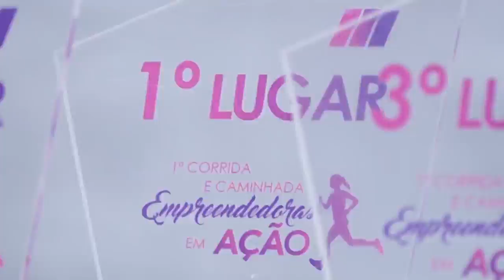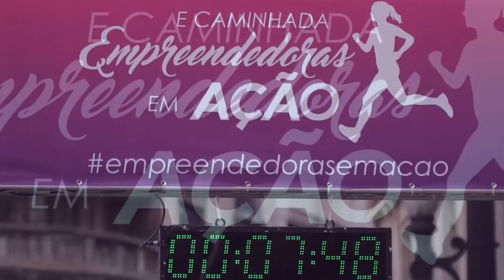1ª Corrida e Caminhada Empreendedoras em Ação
A 1ª Corrida e Caminhada Empreendedoras em Ação foi organizada pela Associação Comercial de São Paulo (ACSP), em comemoração ao Dia Internacional da Mulher.

A Se Joga Beth/Beth Romero foi responsável pela cobertura e apresentação do evento e por convidar personalidades como Fofão, campeã olímpica de vôlei, e influenciadoras. Além de realizar as entrevistas para a criação desse vídeo institucional.